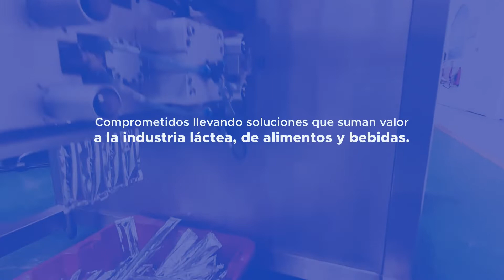MÁQUINA ENVASADORA DE BOLIS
Conoce la envasadora de Bolis ESSI ULI-5, diseñada para llenar en una bolsa ultralimpia gran variedad de productos líquidos; salsas, yogurt, leches y derivados, entre otros. Garantizando a su vez las condiciones asépticas ✅ del producto. Conoce más de sus características y ventajas ➡️